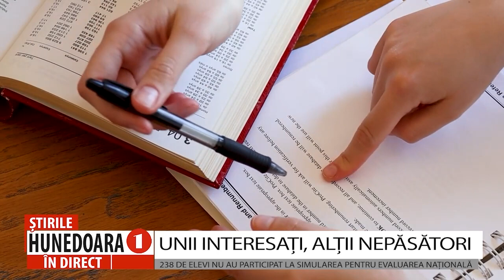UNII INTERESAȚI, ALȚII NEPĂSĂTORI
238 DE ELEVI NU AU PARTICIPAT LA SIMULAREA PENTRU EVALUAREA NAȚIONALĂ
            Simularea pentru Evaluarea Națională pentru clasa a VIII-a a început luni, 5 februarie, cu proba la Limba Română. Astăzi, 6 februarie, elevii au susținut proba scrisă la matematică. Simularea va continua și miercuri, 7 februarie cu proba scrisă la limba și literatura maternă, iar rezultatele vor fi comunicate în data de 23 februarie.